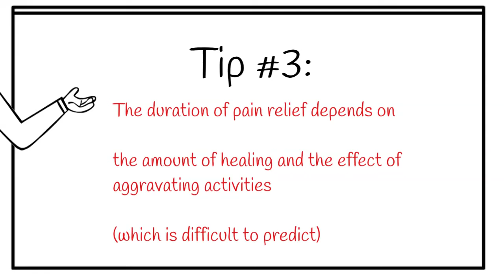How long does a steroid injection last?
The steroid lasts 24 hours before it is gone from the system.
It is simply a very strong anti-inflammatory to reduce the inflammation and allow healing of the tissues.
The duration of pain relief therefore depends on the amount of healing and the effect of any aggravating activities (which is difficult to predict)
Therefore, the injection may 'last' anywhere between a few days and forever.
Overall 80% of people do not require further treatment and make a good recovery.
This is why we review patients at 4-6 weeks after the injection, because if the injection does not work we usually know in that time period.